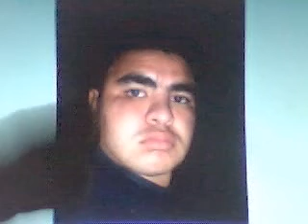Adobe Photoshop CS3 7.0 Photo Touch Up Weight Loss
A video on my first attempt do to Photoshop weightloss with Photoshop CS3.